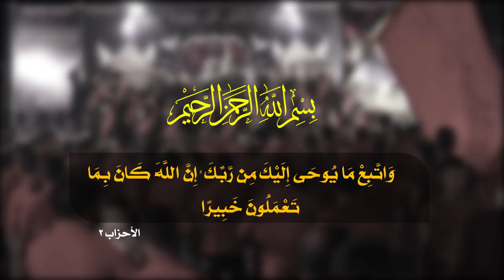آهات هجرك حزن || أداء: علي المسعودي || كلمات: فالح الشيباني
آهات هجرك حزن
|| أداء:  علي المسعودي
|| كلمات:  فالح الشيباني
|| ذِكـر الأشبال: علي السلطاني | محمود السلطاني |يحيى السلطاني | زكريا السلطاني | سجاد السلطاني | مهدي السلطاني | تقي السلطاني سامي السلطاني | محمود السلطاني | محمد السلطاني | منتظر السلطاني | حمزة السلطاني | مجتبى السلطاني | علي السلطاني | ماجد السلطاني | جعفر السلطاني|حسين الجنابي | حسين الجبوري | حسين الجبوري | مصطفى العيساوي | تقي الجبوري |مصطفى الجنابي |رعد الجبوري |حمزة الشمري | محمود الدراجي |محمد الجنابي | ابو تراب الجنابي| منتظر الجبوري | حسين الظالمي |مهدي الجبوري|
|| ذِكـــر: | مصطفى السلطاني | جعفر السلطاني | أحمد السلطاني | صادق السلطاني | عبدالله السلطاني | كرار السلطاني | منتظر السلطاني | عباس السلطاني | جاسم الزاملي | احمد الزينبي | عباس الجنابي | زين الكربلائي |
المهرجان (( 12 ))

آهات هجرك حزن وآهات هجرك حزن وآهات هجرك حزن وآهات
طفل ويريد الأمان هز مسمعك يا زمان
غايب يمهدي يصيح يا سيدي بيا مكان؟!
محتار يا سيدي   محتار حسره ودمع مدرار يا قائد الأنصار
وينك يوالي .. انته مرادي يصرخ ينادي العجل
عاين لحالي .. يهمل مدامع يا مهدي سامع كل ظنه صوته وصل
حلمه يشوف الإمام رايد يعيش بسلام
خايف تمر السنين يتمنه دولة كرام
مجروح فاگد محب وينوح وچفه عليك يلوح مهدي يشوگ الروح
ناصر لدينك .. رافع چفوفه يالمهدي شوفه من زغره گلبه امتحن
الله يعينك .. وحدك يشوفك يعرف  ظروفك مثلك بقه بلا وطن
مهدي يوالي النفوس يبچي لچن من جلوس
وبلحظه چنه يگول خل نلطم اعله الرؤوس
ينعاك رايد يوالي ارضاك فطرة طفل ناداك بيده يهزّ الواك
دمعة موالي شور اعله راسه ويصد لناسه بحزن
مهدي يغالي انظر لحالي حسره وقساوة زمن
روحه يمهدي تطوف محتاره بين الصفوف
يشعر وجودك يريد تحتضنه وانته الرؤوف
يا ريت يحچي وي گلبه يريت يا گلبي بيه التقيت چان بوجوده احتميت
نور الإمامه شافه بدليله شوفة خليله حلم
حبه وهيامه ودمع المصايب .. يا وسفه غايب عني يمهدي الأمم
مجلس عزانه ونحيب يبقه يمهدي الغريب
حتى يكون الظهور  ندعو لربّ المجيب
ونروح لمرقد أبوك انروح بدمعة جفن مقروح ونحمل   طفل مذبوح
عبد الله ظامي امّيه نشربه ونروي گلبه الطفل
مهدي إمامي وبانتظاري .. لاح انتصار العدل